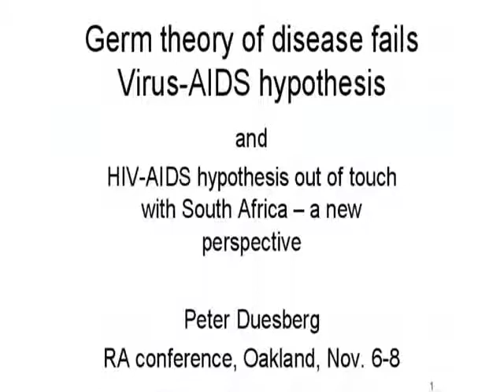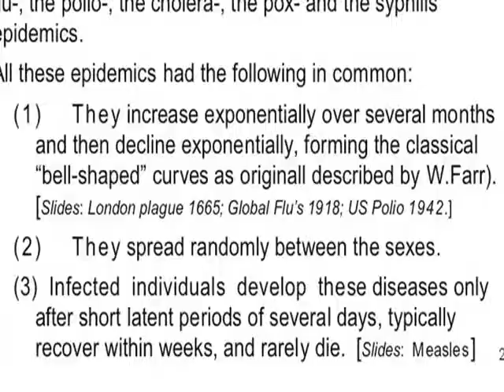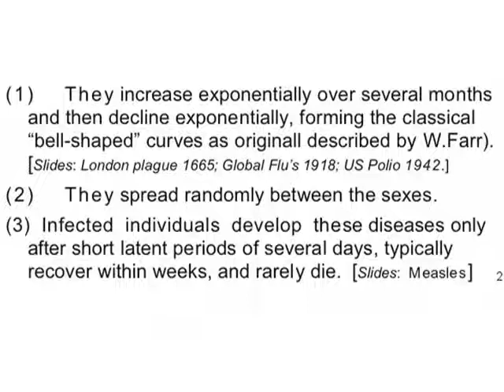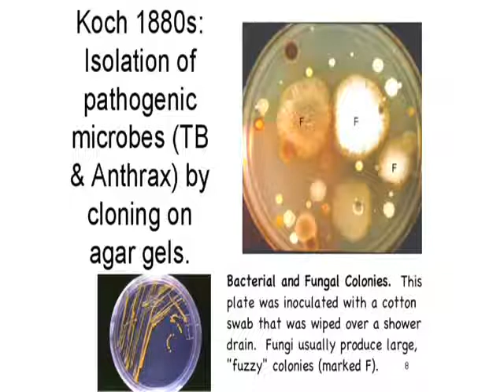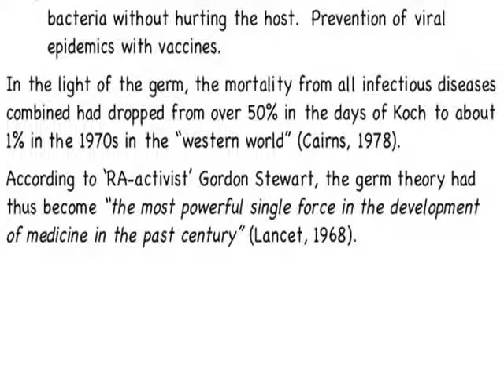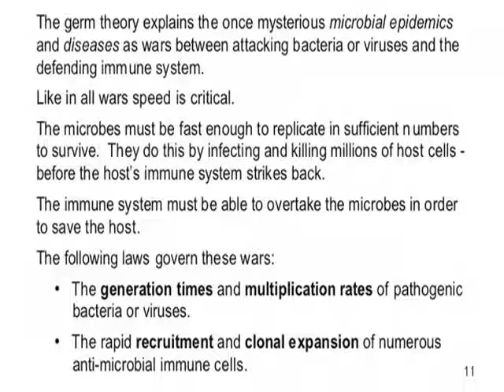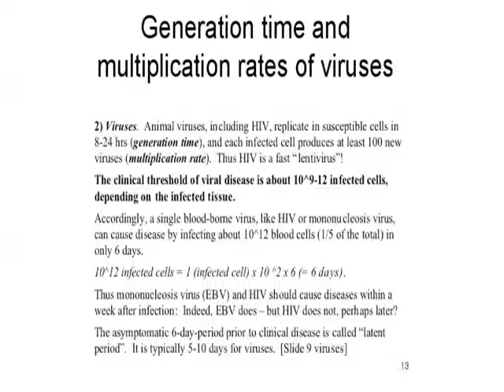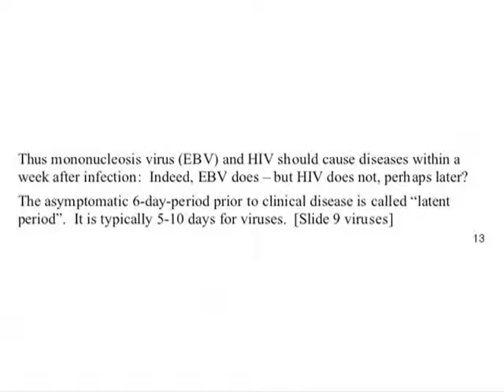Rethinking AIDS 2009 - Repensar a SIDA 2009 - HIV-AIDS hypothesis - 1/3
HIV-AIDS hypothesis out of touch with South African AIDS—a new perspective